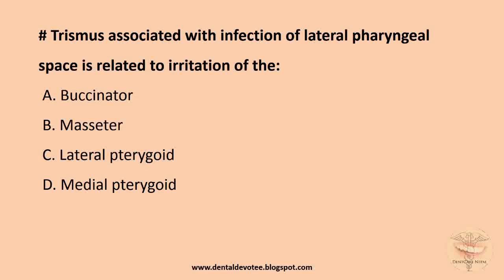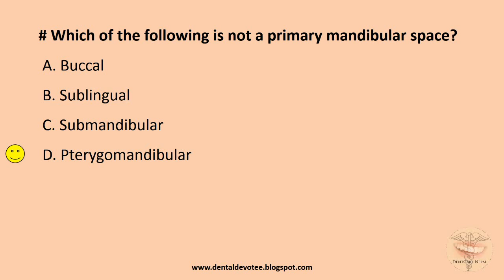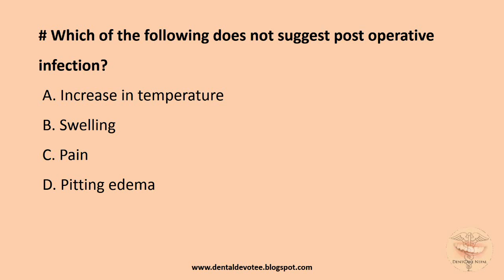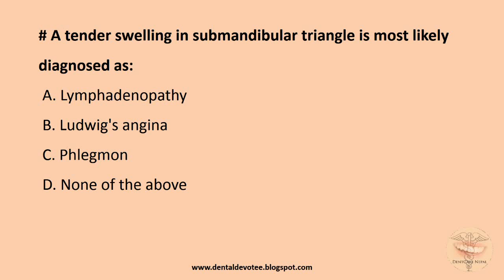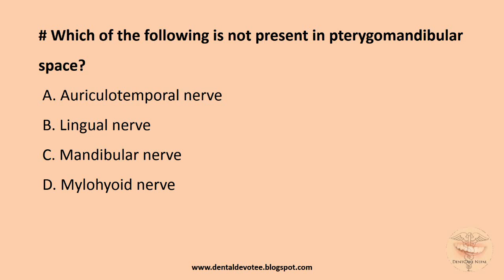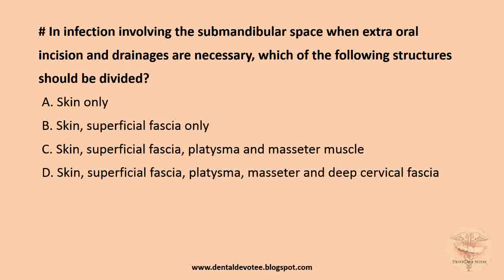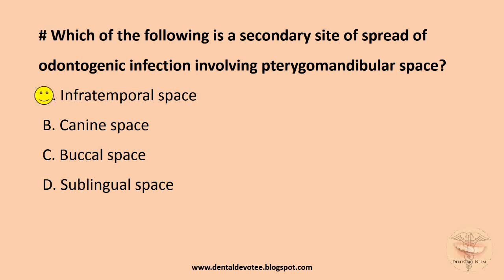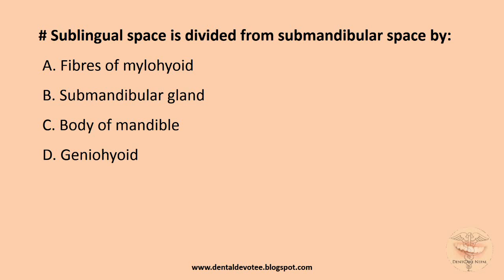Oral Surgery MCQs - Odontogenic Infections for NBDE, NDEB, AIPGEE, AIIMS, ADA, etc.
Oral and Maxillofacial Surgery MCQs - Odontogenic Infections

Practice these MCQs for MDS entrance preparation for AIIMS, COMEDK, AIPG, PGI, BHU, NEET, etc. Also useful for ADA, NBDE, NDEB and other dental board exams.

and practice MCQs, all for free.